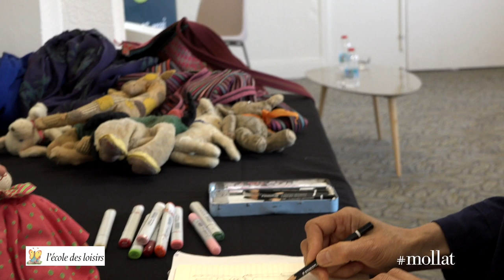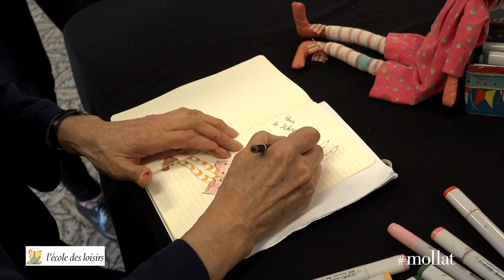Lire sur la vague : Rencontre avec Satomi Ichikawa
À l'occasion du 5e festival du livre de jeunesse à Hossegor, Lire sur la vague,  rencontre avec Satomi Ichikawa autour de son ouvrage aux éditions L'école des loisirs.